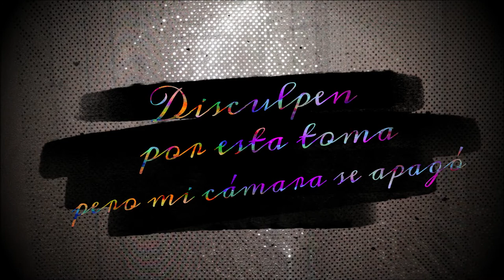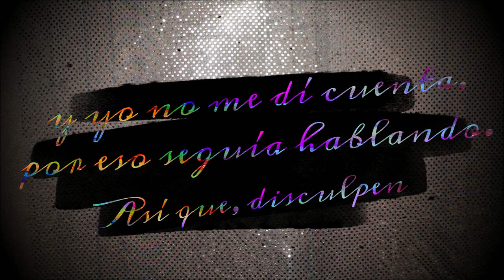Segundo INTENTO DE ASMR | Te platico mis inicios en YouTube | Mally Galicia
☛ ÁBREME ☚

Amig@s, espero se encuentren muy bien. El día de hoy les traigo mi segundo intento de ASMR donde te platico un poco de como fueron mis inicios e youtube y por qué no he crecido tanto en todo este tiempo que llevo en la plataforma.

Epero que les agrade mucho este video y les guste este nuevo contenido que estoy tratando de integrar a mi canal.

Gracias por esperarme y si les gusta este cotenido por favor ayúdame a ver este video, comentar y compartir este video con tod@s tus amig@s.

aio0p

n_n